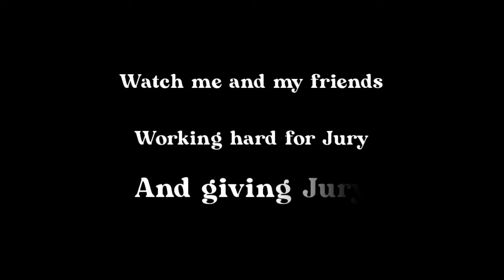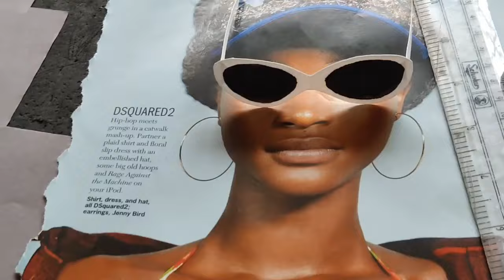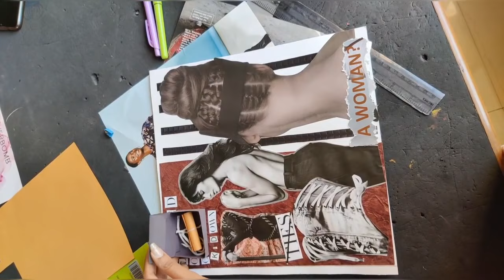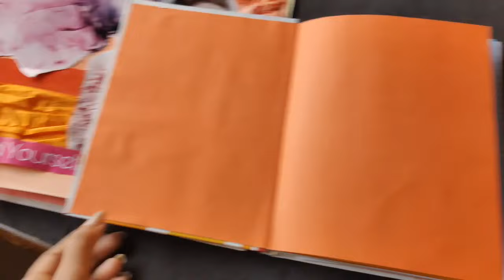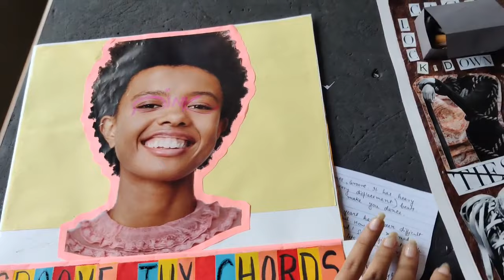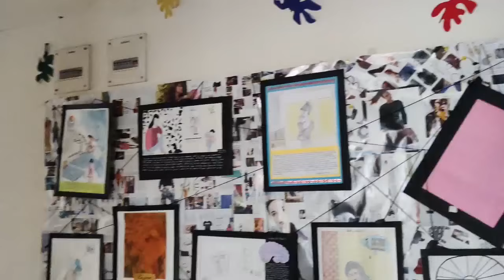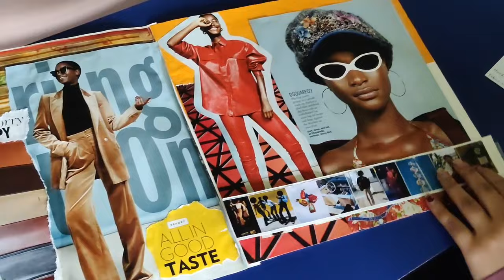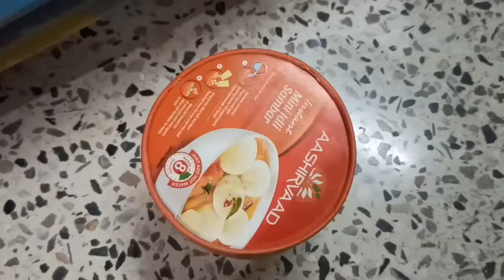Fashion Jury Exam in College || pretty she is || Nshm kolkata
google pay UPI ID- preetysarkar1@oksbi

Also watch -

Above content is entirely created by the owner of this channel - pretty she is. Do not use any content without permission.

Xoxo

Preeti.